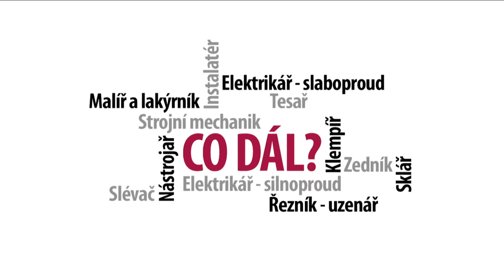Co dál? - Strojní mechanik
Chceš se vyučit strojním mechanikem a získat zajímavé stipendium?